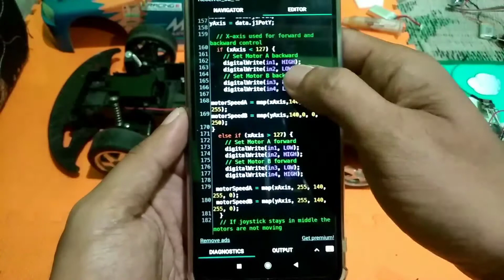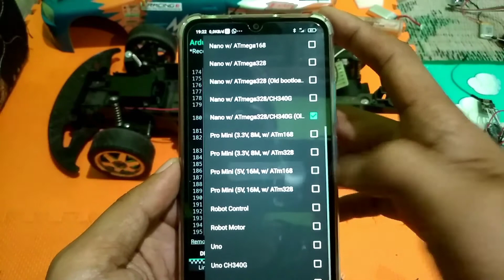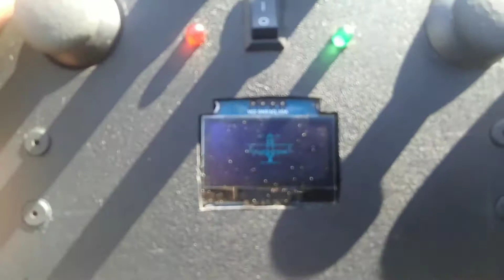Car arduino full propo || nrf24l01 || RC Car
Membuat mobil kelas toys menjadi full propo...

bahan yg diperlukan
1. Arduino Pro Mini 5 volt 168
2. ch 340 USB to TTL
3. nrf24l01 mini
4. L298N Driver motor
5. Batre 12 volt Li-Po / Li-ion
6. Servo